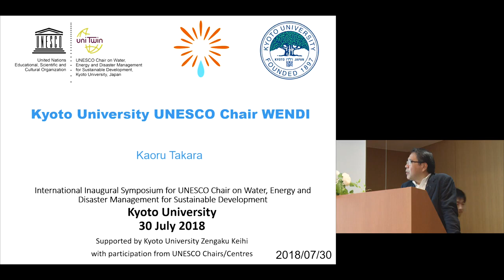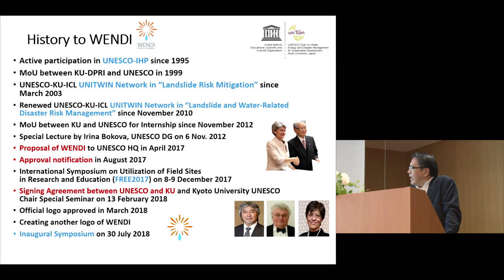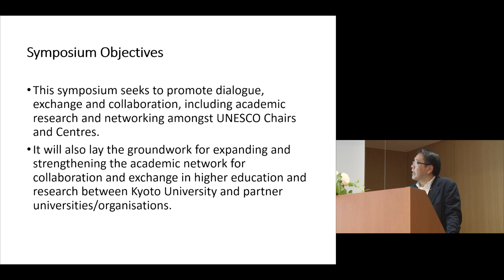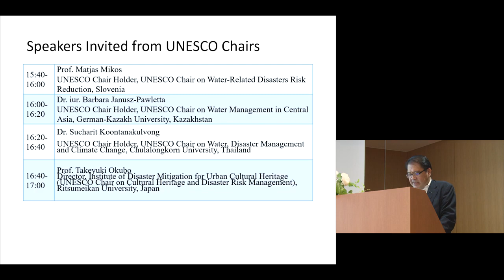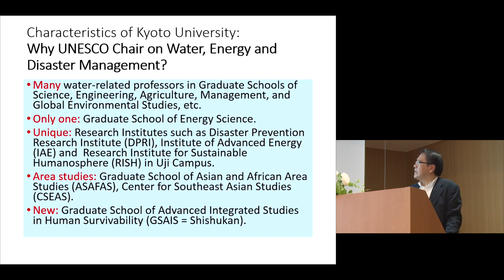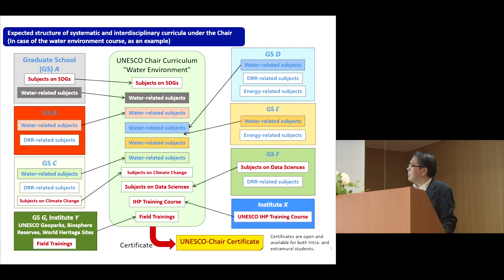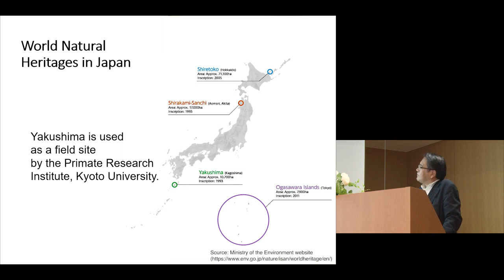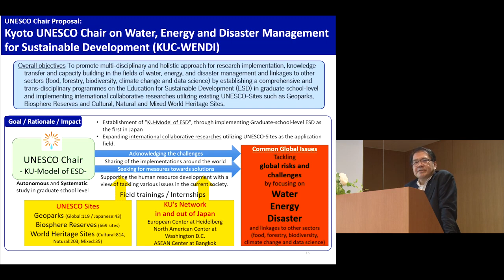Kyoto U International Inaugural Symposium for UNESCO Chair on WENDI Introduction Kaoru Takara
International Inaugural Symposium for UNESCO Chair on Water, Energy and Disaster Management for Sustainable Development

Opening session: WENDI as a think tank with human resources and tangible resources
"Introduction of WENDI including its draft policy"
Prof. Kaoru Takara
Chair Holder, UNESCO Chair on Water, Energy and Disaster Management for Sustainable Development (WENDI) & Dean, Graduate School of Advanced Integrated Studies in Human Survivability (GSAIS)

Kyoto University

日本語ページはこちらからご覧ください。